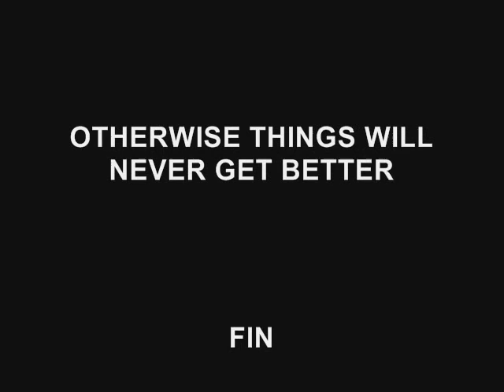A4e New Deal Overcrowding Joke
The overcrowding  and lack of computers at A4E Minshull Street, Manchester in March 2008 was not an isolated case.  I know from personal experience it took place at A4E Edinburgh frequently  the same year.  And judging by internet blogs documenting A4E this has been going on for many years at their offices in the UK. Health and safety play second fiddle to A4E profits.

A4E are a private sector company who have a government contract to run the New Deal program for the long-term unemployed in the UK. A4E get paid up to GBP 194 per client per week of taxpayers money. No wonder Emma Harrison, reputedly worth GBP 40 million, is always smiling.

A4E have an entry in The Urban Dictionary, which defines them as "an organisation whose sole purpose is to make jobless peoples lives a misery by boring them to insanity with yellow walls and hollow tasks in a fascist dictatorship of jobsworth failures".